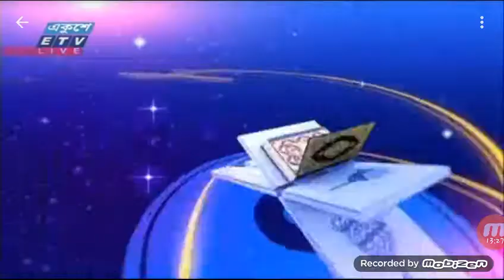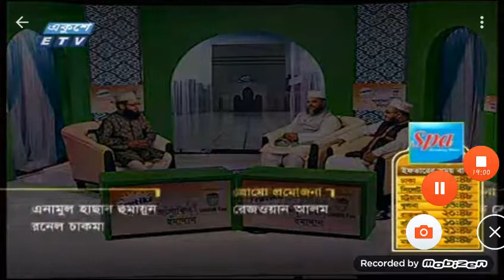Allama Z. U. M Abdul Munim Monjolali. live show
18/06/2016 on ETV (Ekushe tv)